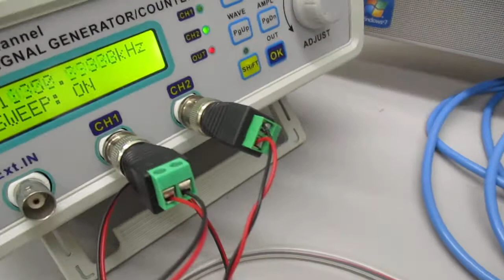超音波発振システム（１ＭＨｚ、２０ＭＨｚ） Ultrasonic-labo